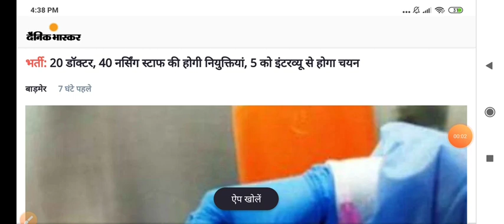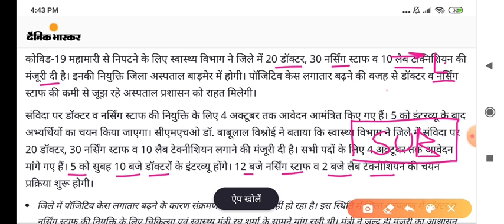20 डॉक्टर , 40 नर्सिंग स्टाफ और लैब टेक्नीशियन की भर्ती - 5 को इंटरव्यू द्वारा selection होगा